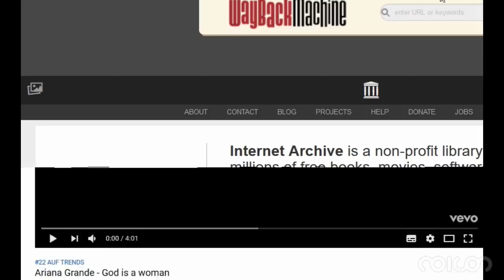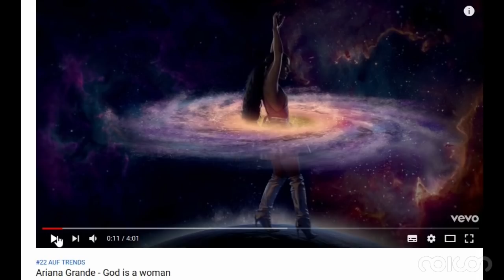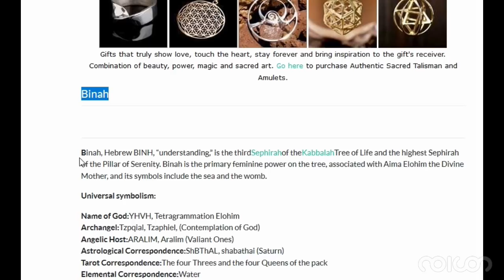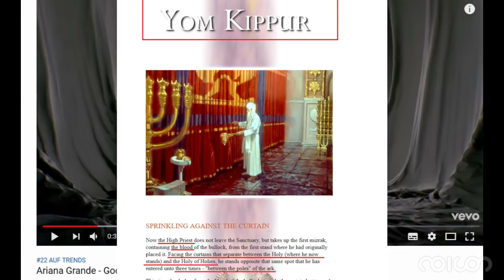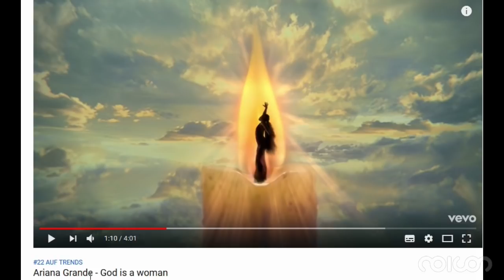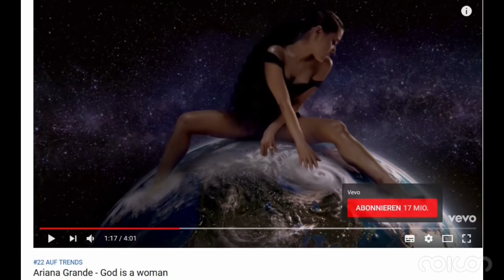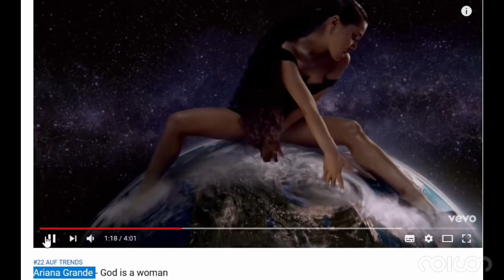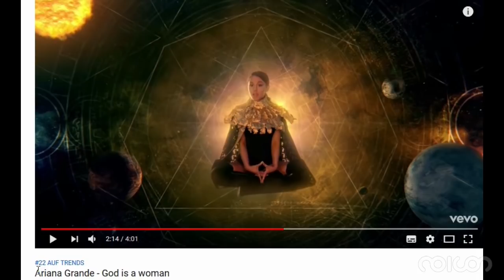noicon | nv-V051 "God is a Woman"